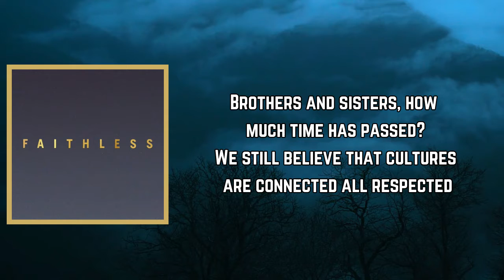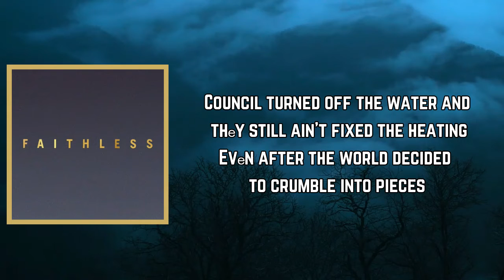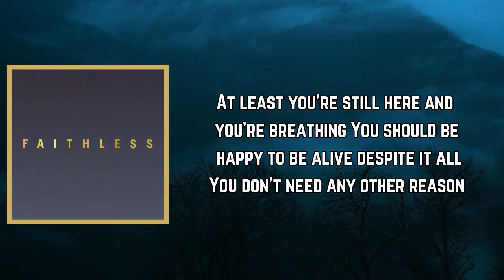Faithless - Innadadance (Lyrics)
Innadadance Lyrics:

I'll scope
You'll scope
It's just one scope

Brothers and sisters, how much time has passed?
We still believe that cultures are connected all respected
Inclusive, exclusive, one family produces
Innadadance
Innadadance
Together
Innadadance

Even if last night you barely got any sleep in
Have no motive for the weekend
Your account's in the minus and the bills are increasing
Council turned off the water and thеy still ain't fixed the heating
Evеn after the world decided to crumble into pieces
At least you're still here and you're breathing
You should be happy to be alive despite it all
You don't need any other reason
For every hater, there's a lover
For every raindrop, there's the summer
Despite the hurt, there's a newborn looking up to see hope in his mother
Despite the war, there is peace
We still break bread even after we beef

Together
Innadadance
The ups and the downs
The highs and the lows
Together
Innadadance
At least you're still here
And you're breathing

Innadadance
Old school
New school
It's just right

Innadadance
Innadadance
Innadadance
Innadadance